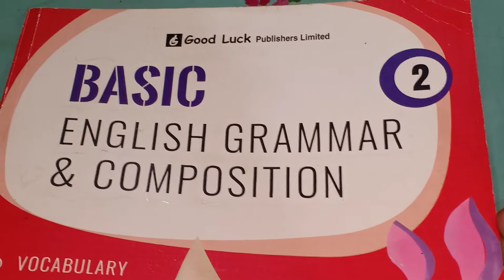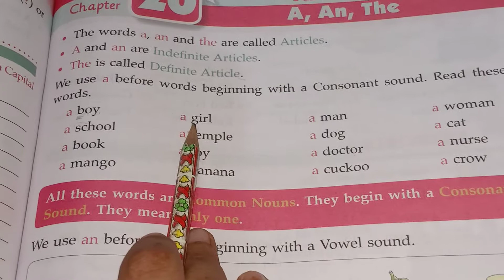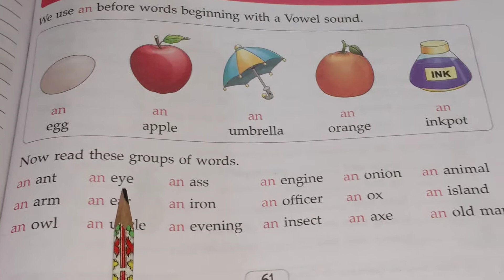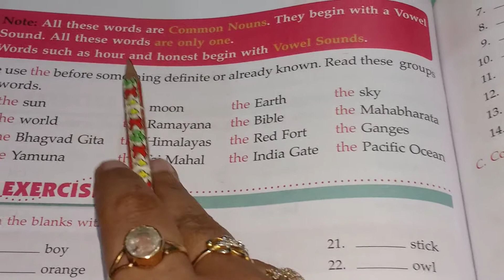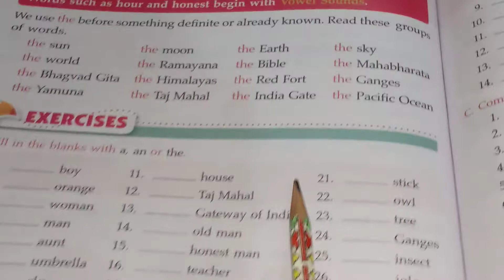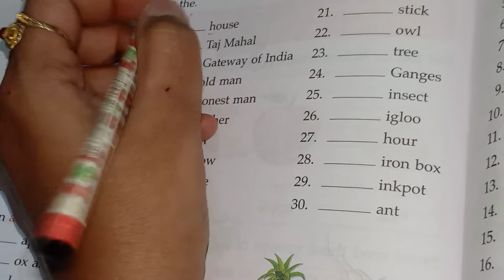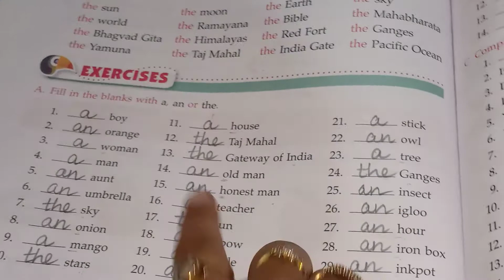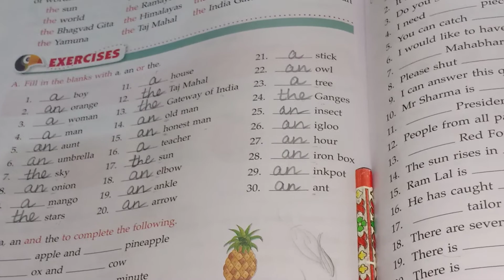English language : Ch-20 Articles A, An, The ( explanation )